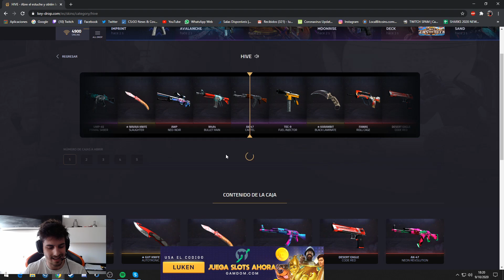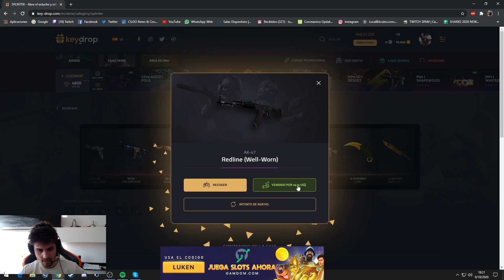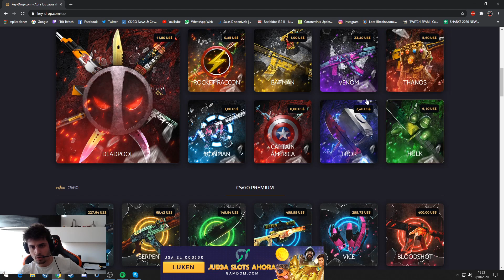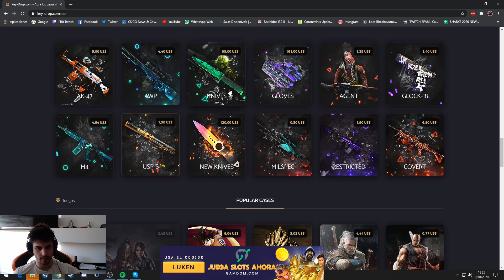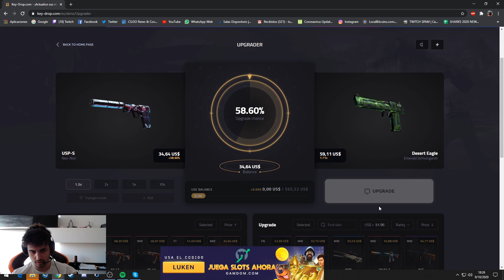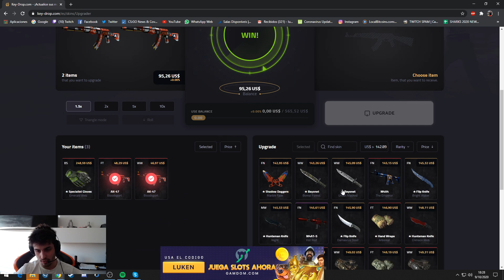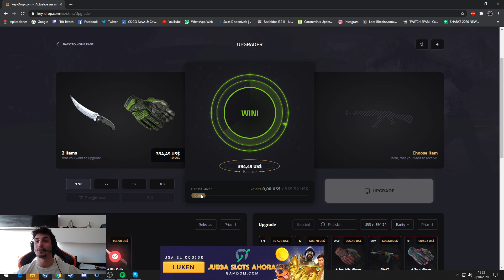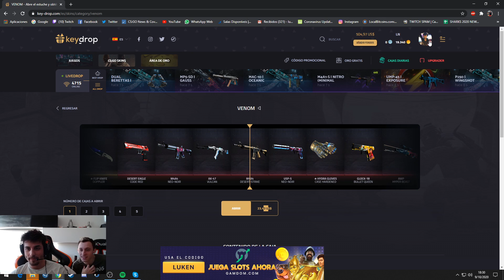UN GRAN DIA EN KEYDROP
CODE: LUKEN - FREE $0.55